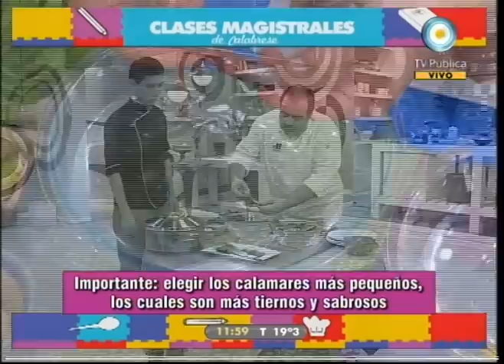Cocineros argentinos 14-10-10 (3 de 5)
Gran variedad de platos y las técnicas de cocina más útiles en la nueva sección de Cocineros argentinos "Clases magistrales": cuadrados de coco y dulce de leche, pollo al horno adobado, grisines de queso caseritos, panes rellenos de queso, bizcochitos dulces y salados, técnica para limpiar los calamares y exquisito arroz con calamares y merluza al horno con tomates y cebollas.